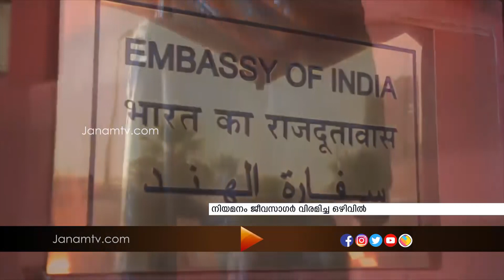കുവൈറ്റിലെ പുതിയ ഇന്ത്യന്‍ സ്ഥാനപതിയായി മലയാളിയായ സിബിജോർജ്ജ് ചുമതലയേറ്റു